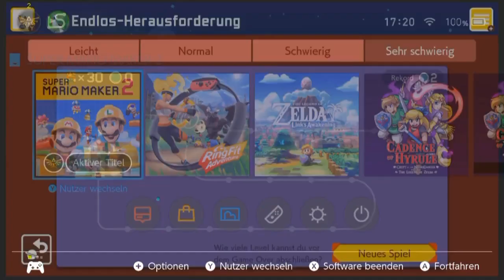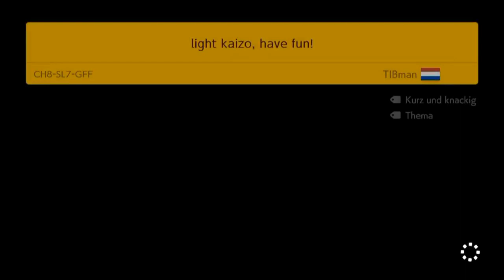[129] Jetzt wieder mit Ton! (und Erfolg ...?) || Super Mario Maker 2 (Blind) – Let’s Play